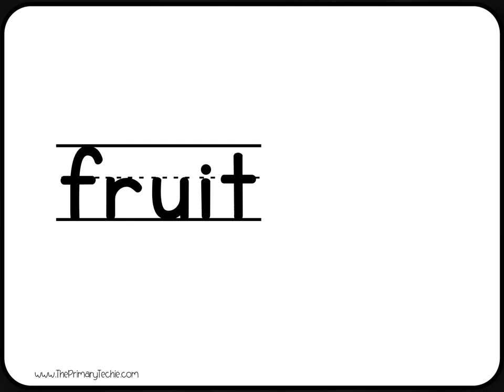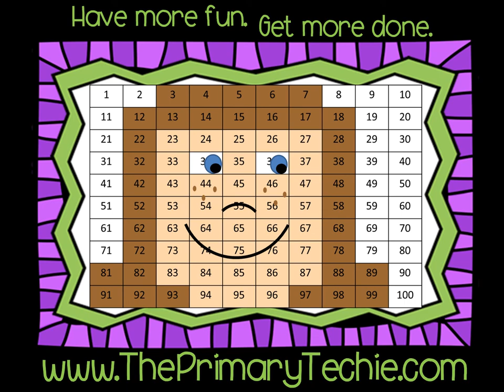Super Soup - Fall